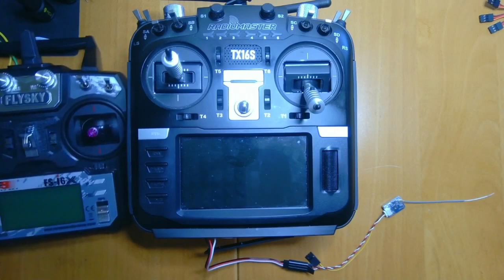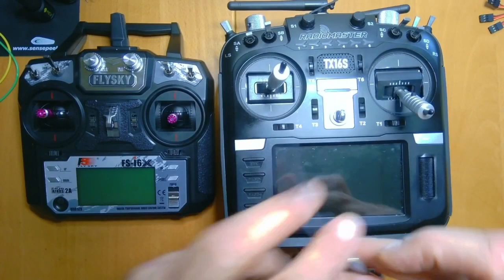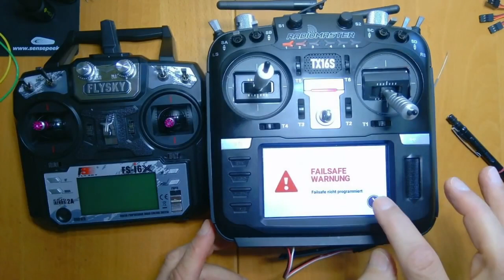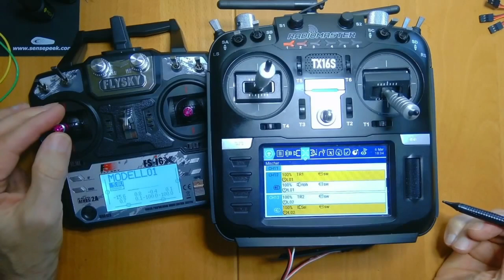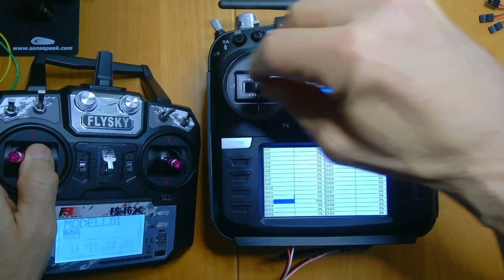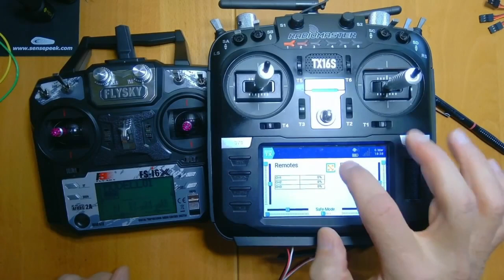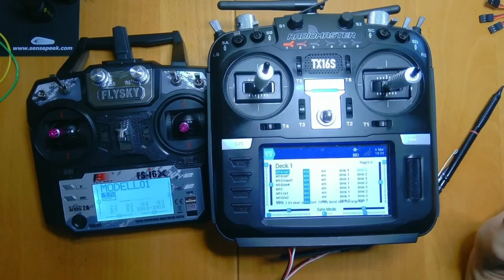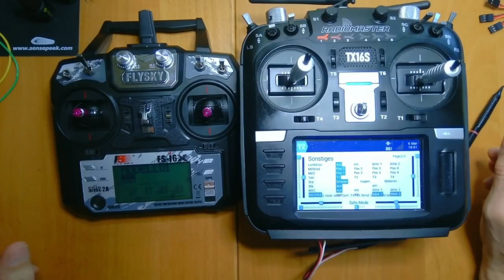OpenTx weekly - Folge 094: Vierhändig